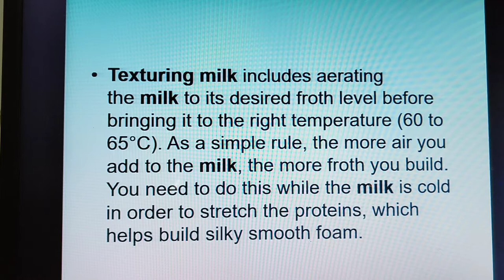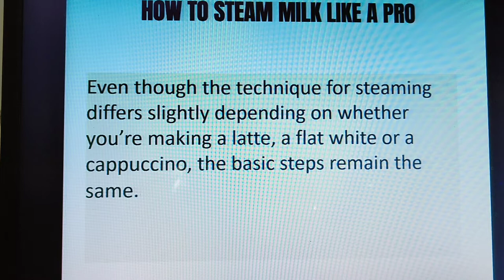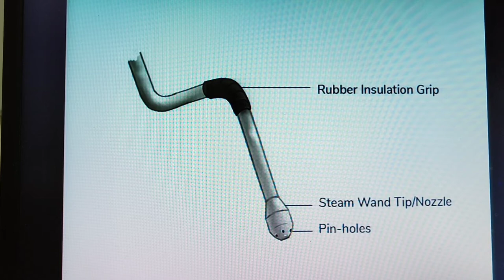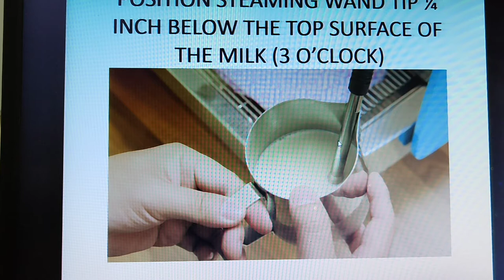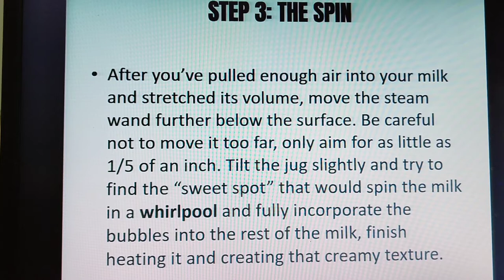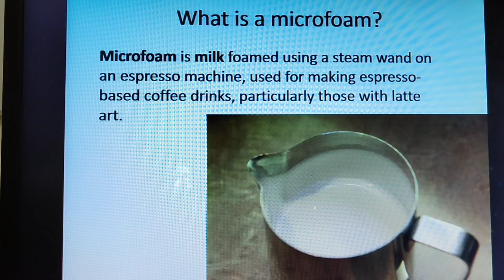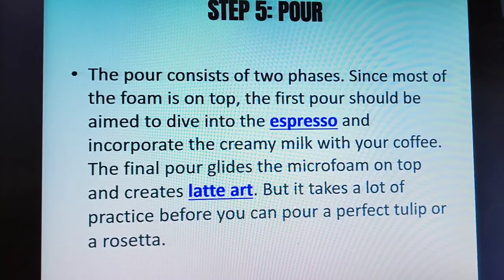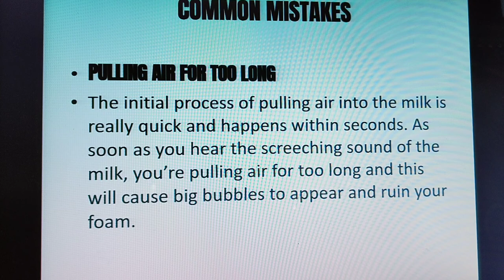Milk texturing lecture